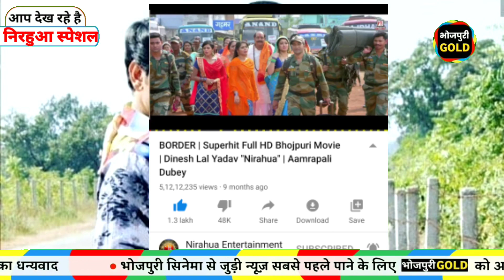निरहुआ का एक और जबरजस्त रिकॉर्ड | Border Bhojpuri Movie | Nirahua Amarpali Dubey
Bhojpuri Gold :-